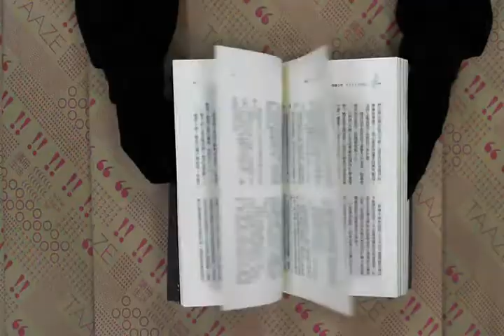TAAZE｜魍魎之匣（上） 二手書書況 9789866954740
TAAZE｜讀冊生活網路書店「魍魎之匣（上）」，找二手書請至